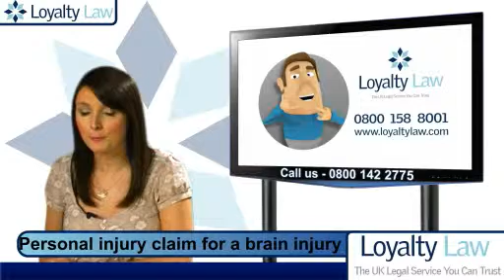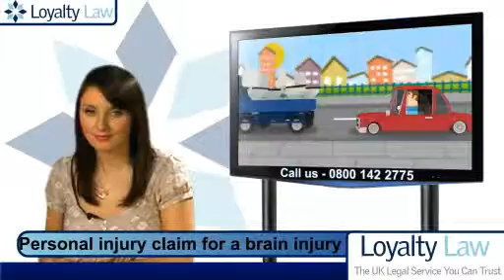Personal injury claim for a brain injury